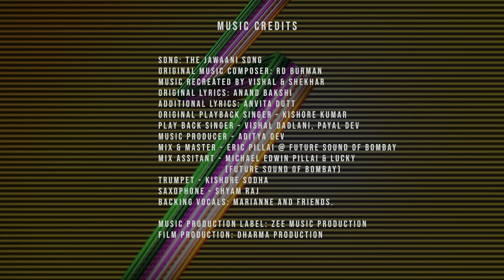The Jawaani Song | Meher Dance Company | Bollywood Dance | Choreography | Chicago | Worldwide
Chicago's Premier Bollywood and Indian Dance Company whose work spans the globe for the past 10 years!

Meher offers Classes for Kids & Adults, Workshops, Special Event Performances, Private Choreography, Film & Music Video Choreography and Dance Productions, and Customized Dance Production Services!

Meher Dance Company

Presents

2020 is All About Letting Loose & Dancing Our Hearts Out! This Dance has all the feels for a fun, joyful and energizing year of movement, creativity, community and joy!  Hope you enjoy it!!!

Special Thanks to Our Venue Hosts - Catalyst Ranch for allowing us to create and dance in their beautiful space :)
Choreography - Gopi Engineer and Yash Agrawal

Dancers:
              Nikita Arora
              Nayantara Orekondy
              Ankita Dalal
              Hannah Beswick-Hale
              Himanshu Lamba
              Yash Agrawal
              Varshith Palagiri
              Gopi Engineer
              Sonal Rangnekar
              Roshni Doshi

Production Assistant: Sarah Dean

Song: The Jawaani Song
Original Music Composer: RD Burman
Music Recreated by Vishal & Shekhar
Original Lyrics: Anand Bakshi
Additional Lyrics: Anvita Dutt
Original Playback Singer - Kishore Kumar
Play Back Singer - Vishal Dadlani, Payal Dev
Mix Assitant - Michael Edwin Pillai & Lucky (Future Sound of Bombay)
Trumpet - Kishore Sodha
Saxophone - Shyam Raj
Backing Vocals: Marianne and friends.

Music Production Label: Zee Music Production
Film Production: Dharma Production